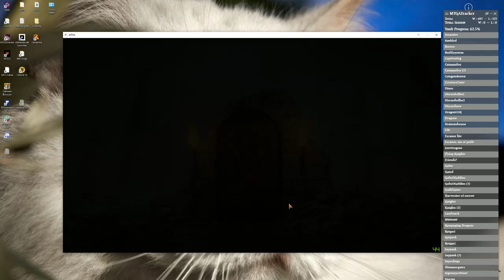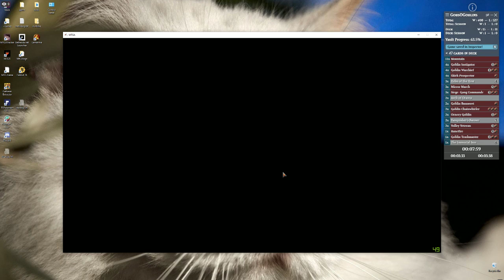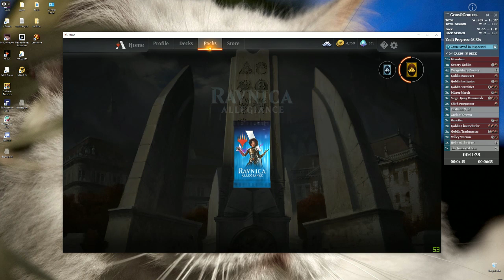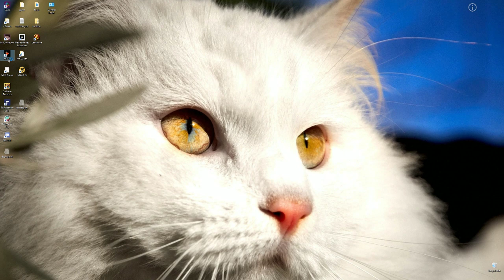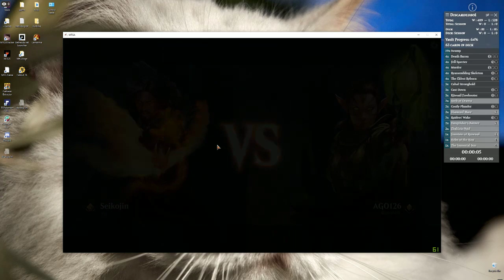MTG:A Weekly pack reset, jank for the win!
I jump on, play my goblin deck, win some, lose one, close, and try to see something about win streaks by exiting the app and trying a different deck.  However, no good.